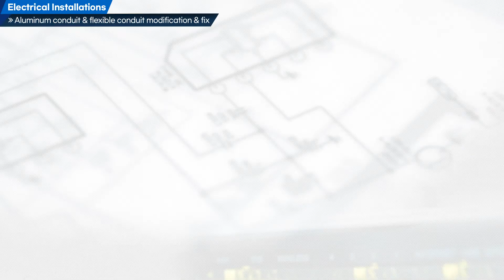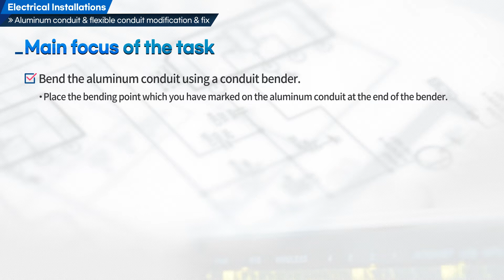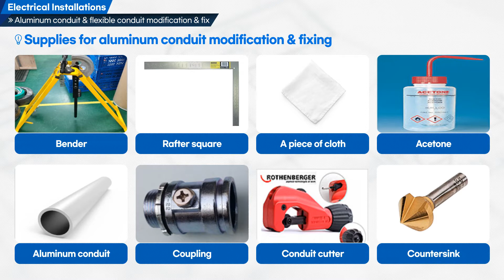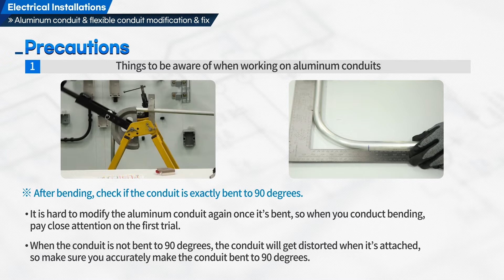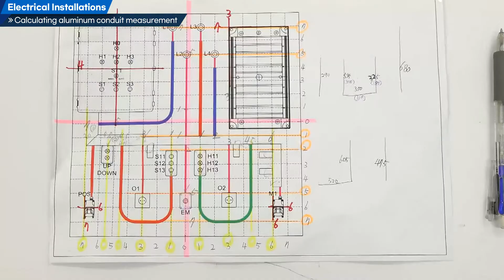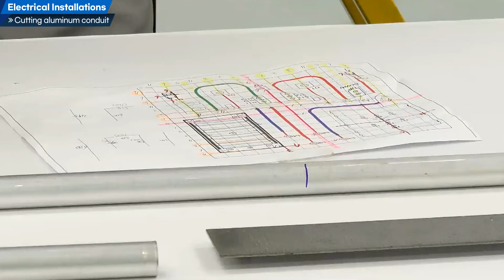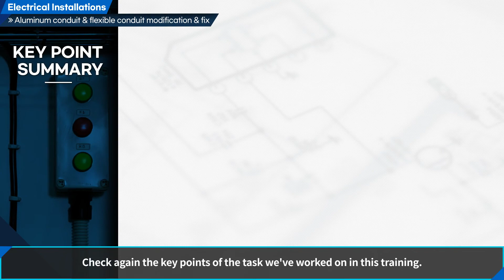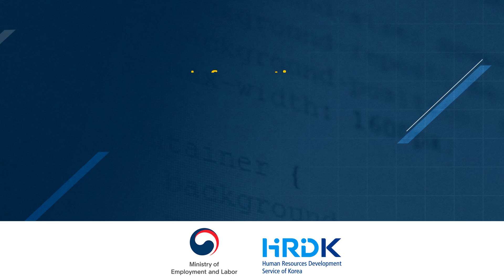06_Aluminum conduit & flexible conduit modification & fix(Eng.ver)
Main focus of the task
Let us have a look at the key points of this task.
1. Refer to the drawings and calculate the cut and bending measurement of aluminum conduit.
- Cut the aluminum conduit according to the measurement shown on the drawings
-  Mark and write measurement with a mechanical pencil at the bending part
(Bending aluminum conduit into 90°)
1) How to calculate measurement for aluminum conduit bending
2) How to bend aluminum conduit and fix coupling at the end part
3) Subtract 10mm from the length of the aluminum conduit where it is not inserted into the coupling.
4) Mark the point -122mm from the part where the aluminum conduit will be bent to 90°.
5) Place the bending part at the end of the bender, and bend the conduit to 90 degrees.
2. Cut the aluminum conduit using a conduit cutter.
3. Bend the aluminum conduit using a conduit bender.
- Place the bending point which you have marked on the aluminum conduit at the end of the bender.
- Hold the handle of the bender and lower it slowly. (Make sure not to let the handle slip from hand)
- Place the conduit to a square ruler to check if the conduit is bent to 90 degrees.
4. After bending the aluminum conduit, cut the conduit on the right length. After reaming the cut ends, attach it.
- Mark the measurement value of the subtracted length of the coupling (10mm) from the end of the apparatus on the conduit.
- Fit the conduit into the vice, and with a tube cutter, cut the conduit.
- Ream the inner diameter of the conduit to make it smooth, and with a cloth, wipe out the markings that were drawn on conduit.
5. Refer to the drawings, then cut the flexible conduit and attach it.
- Cut the flexible conduit at a proper length.
- Insert the flexible conduit into the connector, then fix.
- Push the flexible conduit in the connector so that it is inserted completely.
6. Fix the flexible conduit with a clamp saddle, and then bend.
- Fix the clamp saddle on the wall panel beforehand.
- Fit the conduit into the connector, and with the clamp saddle, hold the straight part in place.
- Adjust the conduit with hand when bending.
* When bending, be sure the conduit does not get dented.
Aluminum conduit & flexible conduit modification & fix 00:00

00:28 Introduction

00:45 Main focus of the task
        Supplies
        Protective equipment
        Precautions

05:35 Performing tasks
Working on aluminum conduit
06:01 (1) Calculating aluminum conduit measurement
07:06 (2) Cutting aluminum conduit
07:58 (3) Bending aluminum conduit
08:30 (4) Making aluminum conduit into 90 degree
08:52 (5) Cutting aluminum conduit in proper length
09:45 (6) Attaching aluminum conduit after reaming & cleaning
10:46 (7) Clean up work space
Working on flexible conduit
11:20 (1) Inserting conduit into the connector
11:36 (2) Fixing the straight part of the conduit with saddle
11:51 (3) Bending conduit gradually to 90 degree
12:18 (4) Cutting conduit before inserting into the connector
12:37 (5) Inserting conduit into the connector

12:53 Key points summary

We are supporting the same challenge in different languages,
please check the bottom.